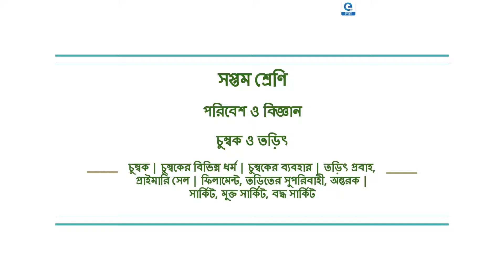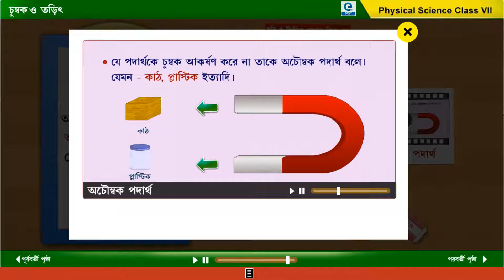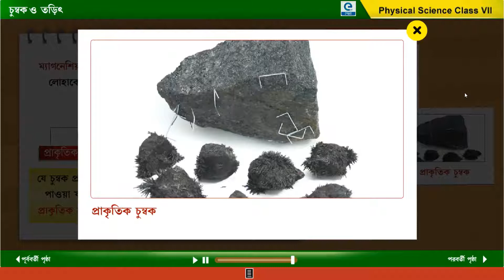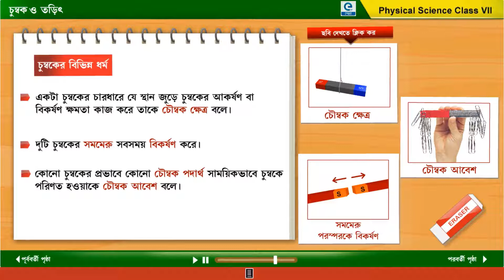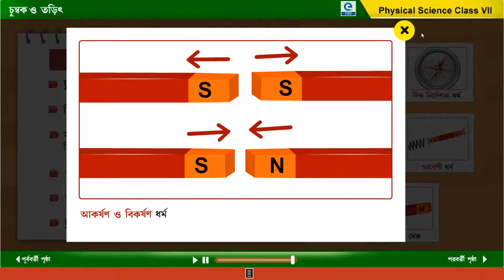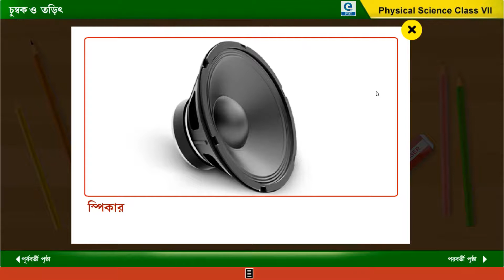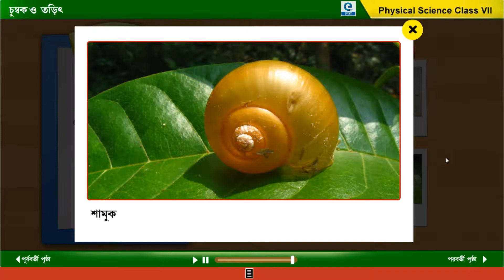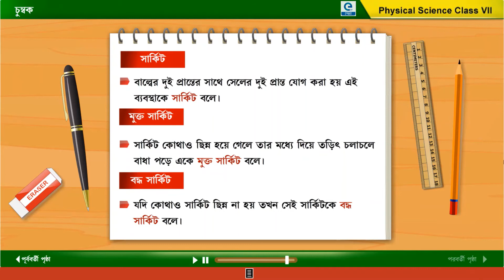চুম্বক ও তড়িৎ (Magnets and Electricity) | Class VII Environment and Science | WBBSE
Bengali Educational Multimedia Contents (As per the syllabus of WBBSE). This Chapter is from Class VII - Environment and Science (3rd Chapter): Magnets and Electricity
সপ্তম শ্রেণীর পরিবেশ ও বিজ্ঞান (তৃতীয় অধ্যায়): চুম্বক ও তড়িৎ - চুম্বক | চুম্বকের বিভিন্ন ধর্ম | সারসংক্ষেপ | চুম্বকের ব্যবহার | তড়িৎ প্রবাহ, প্রাইমারি সেল | ফিলামেন্ট, তড়িতের সুপরিবাহী, অন্তরক | সার্কিট, মুক্ত সার্কিট, বদ্ধ সার্কিট